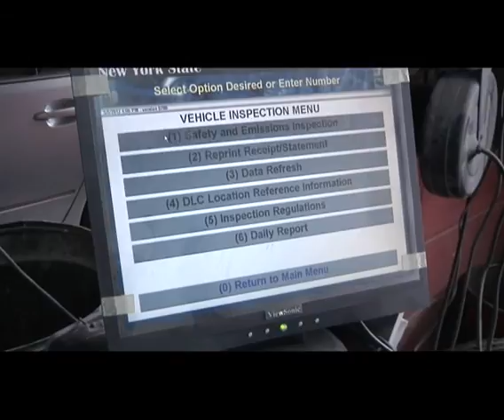Lotus Flame on "My West Indian TV" DNA TV Show 8 29 15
Duck Curry / Curry Duck Competition at Lotus Flame
Hosted by Dheeraj & Anil

Lotus Flame Restaurant
866 Morris Park Avenue